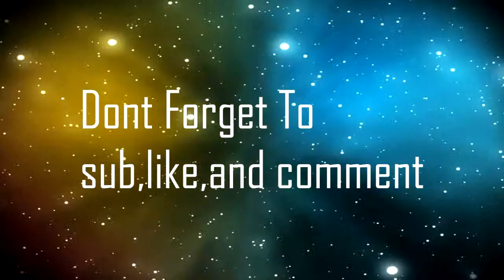Skyz vs rM //Scrapped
Not my best work just got bored